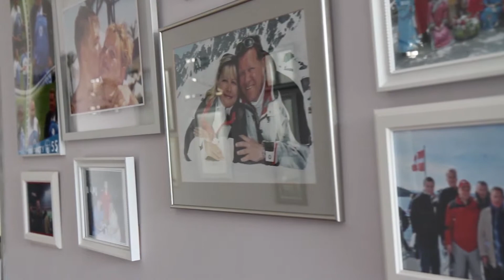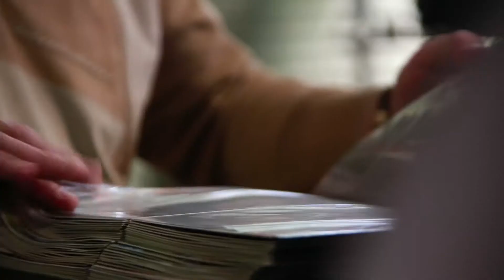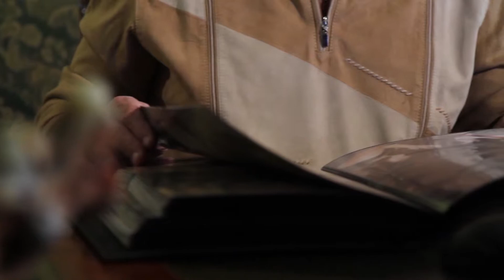SLAID SHOW 25 09 2012 30f